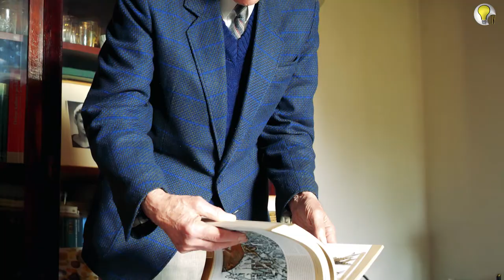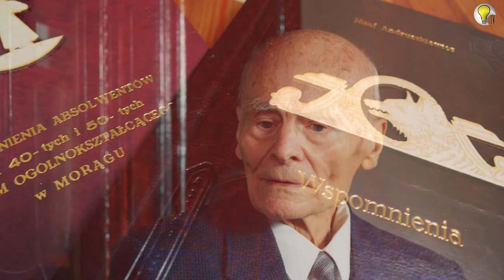Szkolne wspomnienia. Morąskie liceum. Nauczyciele, którzy zostawiają w sercu ślad na zawsze #16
Szkoła średnia to czas, który często pozostaje w naszej pamięci na zawsze. Nauczyciele, mentorzy, przyjaciele czasu dojrzewania.
 Maturzysta z rocznika 1954, p. Janusz Zamojski - gość naszego filmowego cyklu,  opowiada nam o swoich profesorach.
Serdecznie zapraszamy do podróży w czasie i dobrych emocjach.
Można przygotować chusteczki...

"Ziemiami Odzyskanymi", stanowi dziś integralną część Polski. Ale ludzie przybyli tu ponad 70 lat temu
(i ci, którzy tu zostali), włożyli ogromny wysiłek i wykazali się niezwykłą determinacją.

Dziękujemy za wsparcie @Gmina Morąg, bez którego ten film by nie powstał.